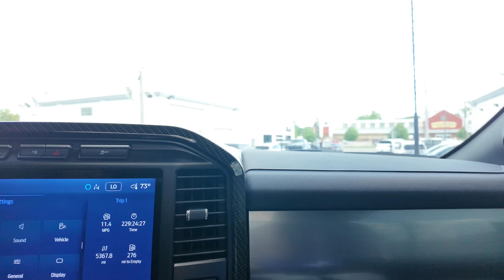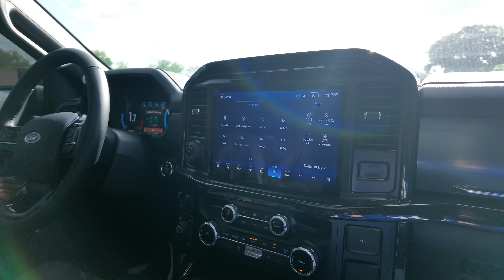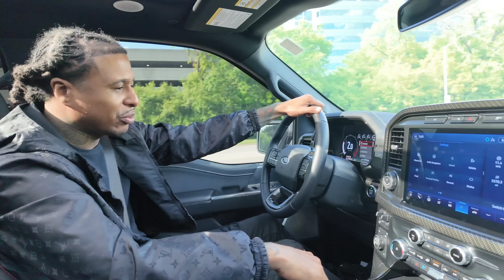TAKING DELIVERY OF MY 775HP FORD F150 SHELBY SUPER SNAKE BUT WAIT............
I WAS SO HAPPY BUT THEN THE DEAL WENT VERY BAD AND HERES Y